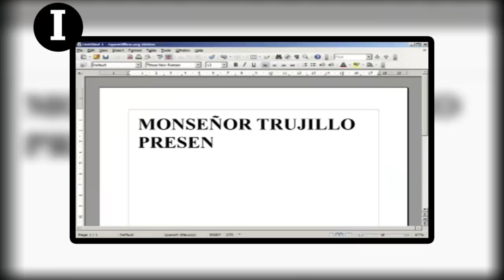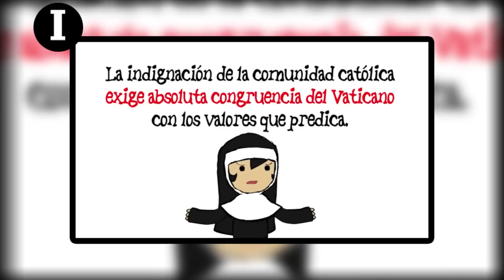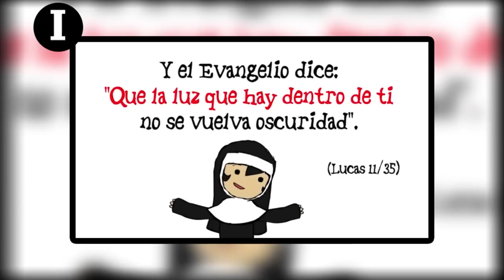¿Que tan Ñoña es Catolicadas? - inspector geek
¿A que te suena a tí una caricatura que se llame "Catolicadas"?